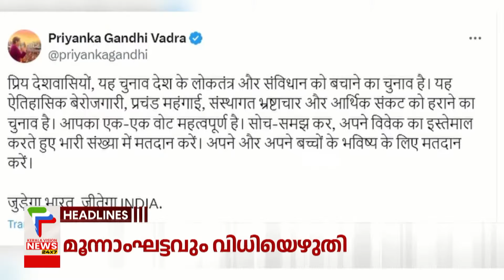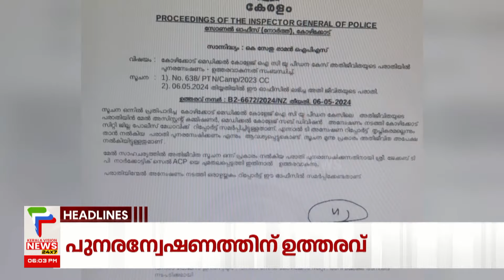Malayalam News Headlines @ 6 PM | മൂന്നാംഘട്ടവും വിധിയെഴുതി | 7/5/2024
About COA